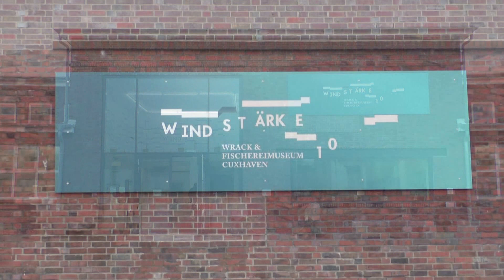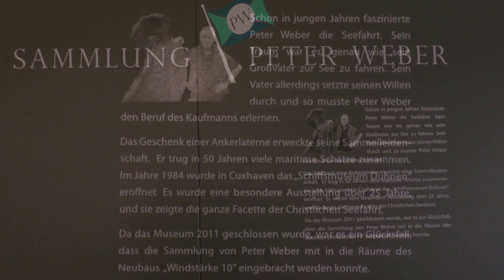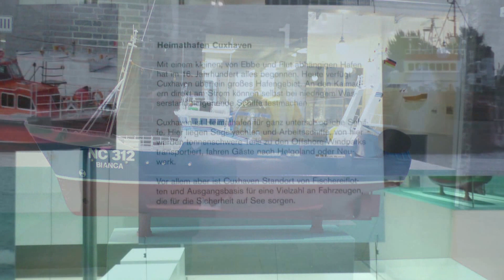Windstärke 10 - Museum Cuxhaven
Windstärke 10 - Wrack- und Fischereimuseum Cuxhaven. Dank der Großzügigkeit des Sammlers Peter Weber können wir Ihnen in einem eigenen Raum seine beeindruckende Kollektion an Gemälden, Schiffsmodellen, Buddelschiffen (darunter das größte der Welt!), Dioramen und eine Vielzahl an interessanten Exponaten zu verschiedenen Seefahrtsthemen zeigen. Bis 2011 war diese über viele Jahre zusammengetragene Sammlung im „Kleinen Schiffsmuseum“ in Duhnen zu sehen, nun hat sie ihre neue Heimat als Dauerleihgabe in „Windstärke 10“ gefunden.
Videountermalung mit freier Musik von Youtube.